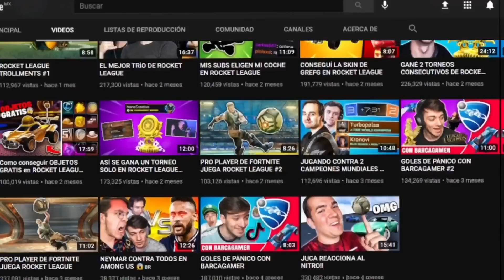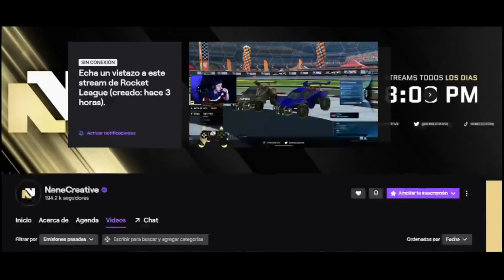JUGANDO ROCKET LEAGUE CON EL RAYO MCQUEEN ⚡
De vuelta con los coches nunca antes vistos en rocket league y esta vez toco jugar con el rayo mac queen! espero les guste el video y no olvides suscribirte y comentar si tienes alguna duda :D